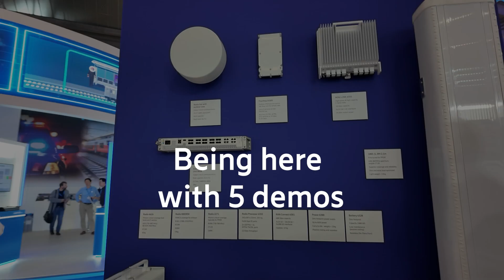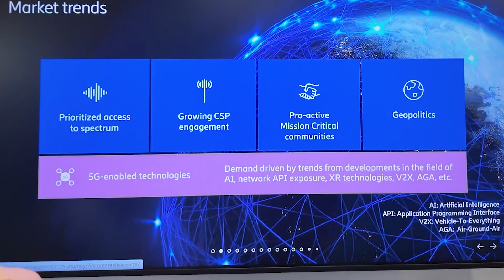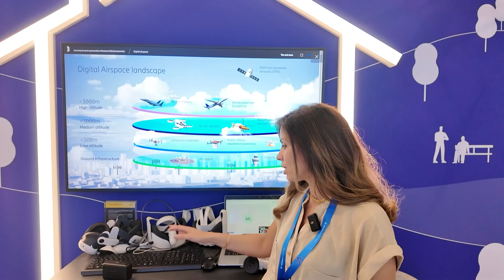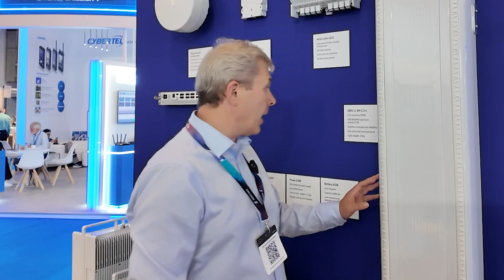Ericsson at Critical Communications World 2025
At CCW25 event, Ericsson showcased its leadership in mission-critical communications, delivering innovative solutions that enhance public safety, defense, rail, utilities, and digital airspace sectors. Our cutting-edge demos and expert panels highlighted advances in 5G collaboration, cybersecurity, satellite connectivity, and next-generation broadband networks, all designed to create a safer, more connected world.